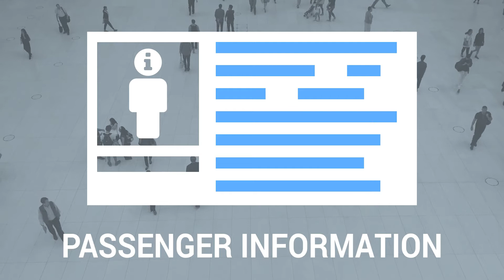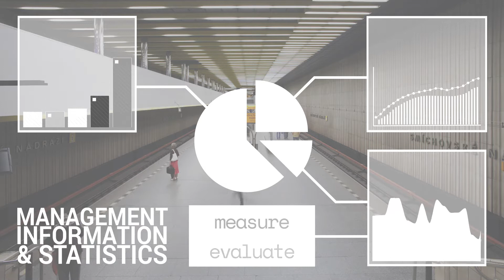Transmodel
“Transmodel” is the short name for the European Standard “Public Transport Reference Data Model” (EN 12896).

It contributes to improving a number of features of public transport information and service management: in particular, the standard facilitates interoperability between information processing systems of the transport operators and agencies.